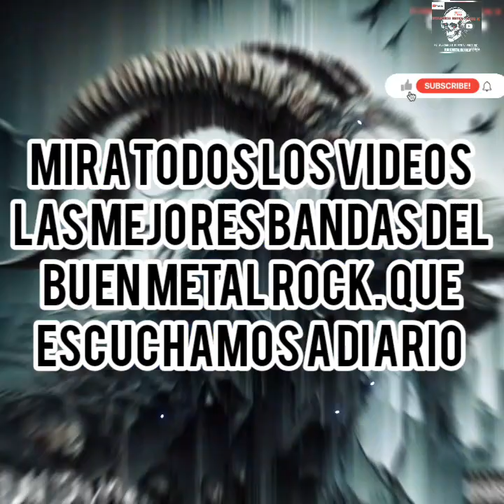[UN]DIVINE NMW 🤘😈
Metalscences MontRiv YOUTUBE Videos entertainment scences Music ROCK original material listado videos miralos todos [UN]DIVINE NMW new songs Youtube Music app download free Metalscences MontRiv YOUTUBE Videos únete ala comunidad mira todas las publicaciones 🤯 opiniones videos musicales